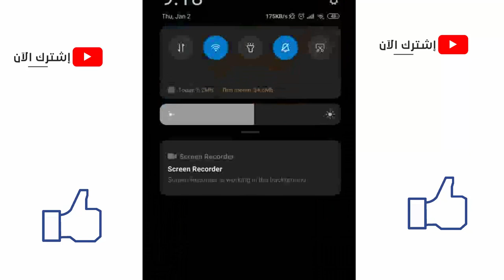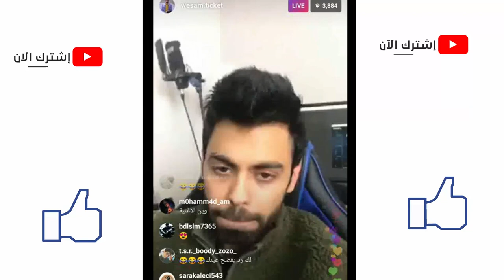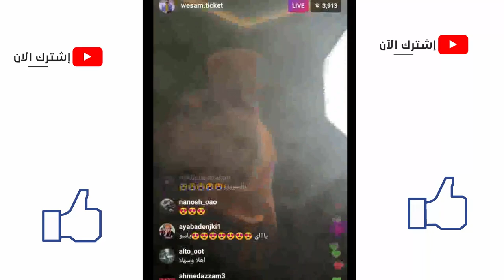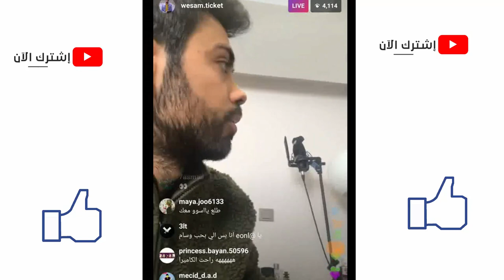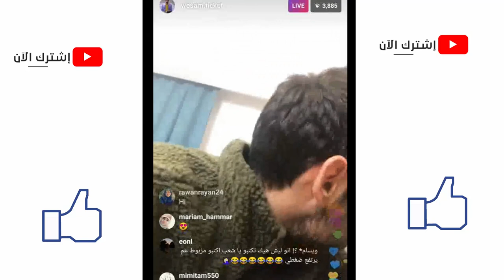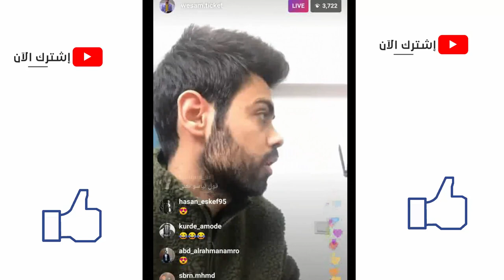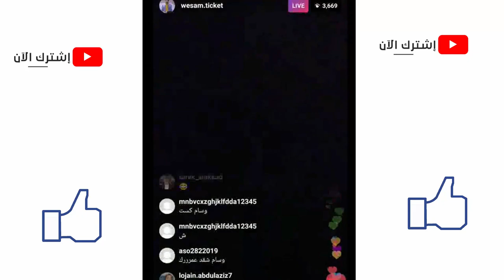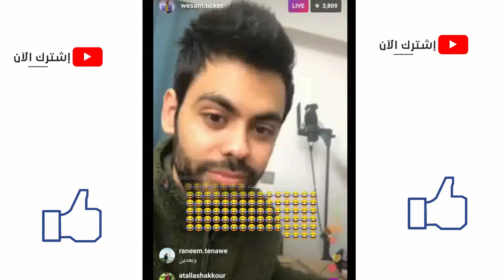بث وسام تيكت تكلم عن قصة خروج ياسمين طلع مقلب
من اجل المساعدة لمن يستطيع يمكنك التبرع على حسابي في الباتريونSupport ياسين العتيبي